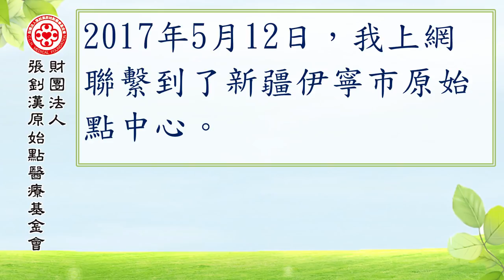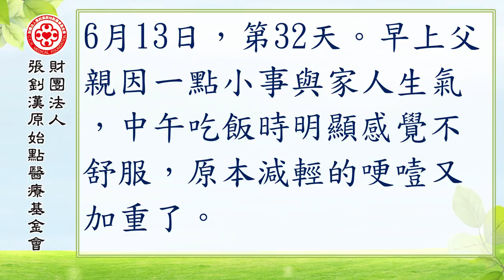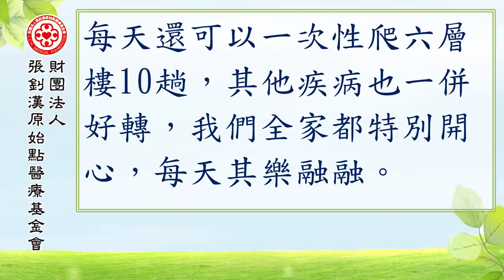食道癌患者身體虛弱，治療風險高，用原始點恢復體力、改善症狀